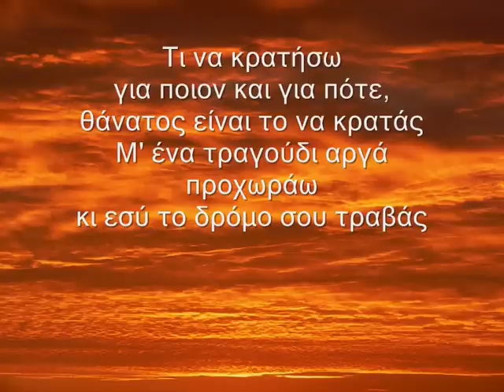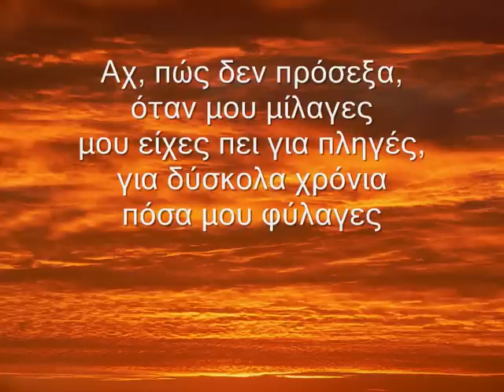Πόσα μου φύλαγες - Νίκος Ζιώγαλας (+στίχοι)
Στίχοι: Νίκος Ζιώγαλας
Μουσική: Νίκος Ζιώγαλας
Πρώτη εκτέλεση: Νίκος Ζιώγαλας

Πες μου αν κάτι
από δω σ' έχει πάρει
για να μην περιμένω πια

Εχθρό τον ήλιο
από φίλο έχω κάνει και,
το πλήθος άγρια θάλασσα

Δεν είναι ότι σου τα 'δωσα όλα,
αυτό δεν είναι που με πονά
είναι η καρδιά μου γεμάτη από δώρα,
πού θα τα δίνω πια

Πες μου αν φοβήθηκες
τόσο που ανοίχτηκα
κι αν είν' ο λόγος αυτός
που τώρα σε χάνω,
πόσο λυπήθηκα

Αχ, πώς δεν πρόσεξα,
όταν μου μίλαγες
μου είχες πει για πληγές,
για δύσκολα χρόνια
πόσα μου φύλαγες

Τι να κρατήσω
για ποιον και για πότε,
θάνατος είναι το να κρατάς
Μ' ένα τραγούδι αργά προχωράω
κι εσύ το δρόμο σου τραβάς